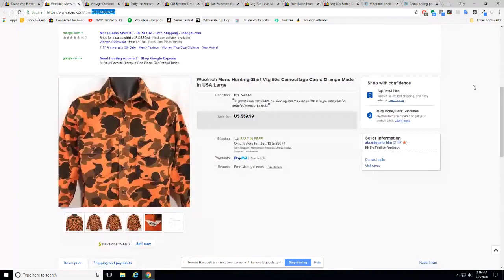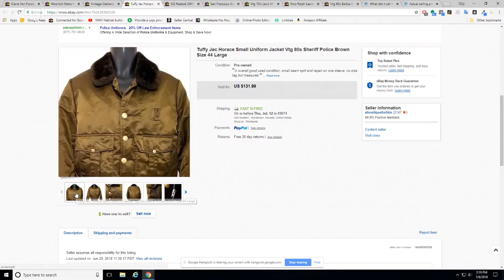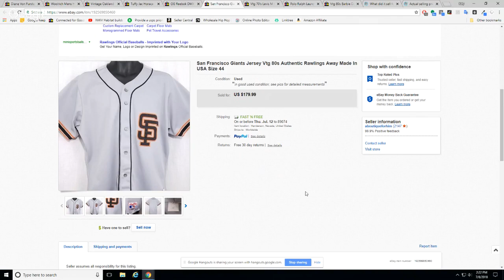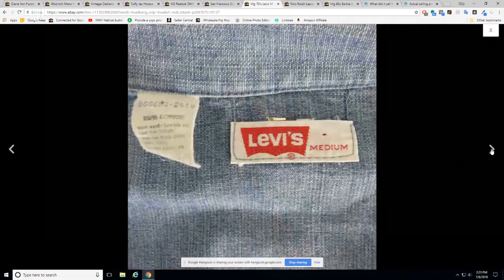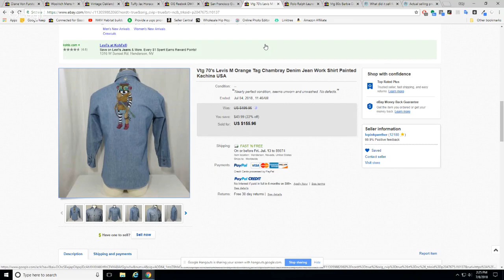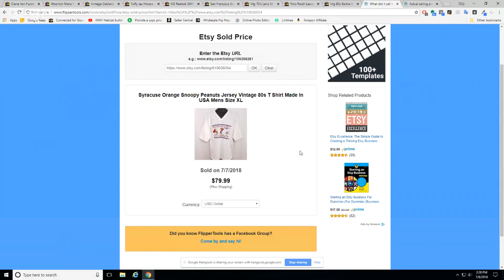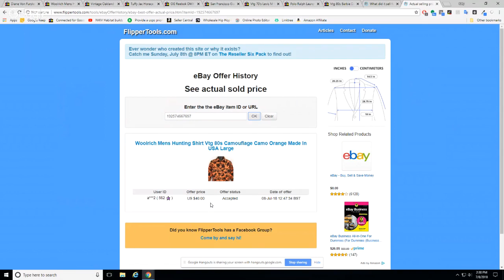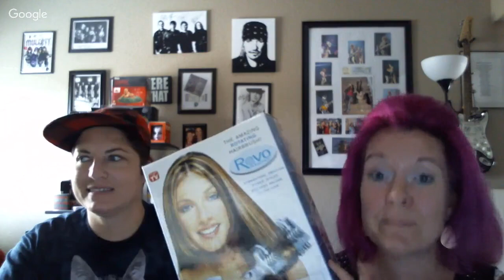Sunday Live Haul And eBay Solds Of The Week Ep 16 With LV Pink Panther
We share highlights of what we sold this last week as well as new scores that we picked up to list on eBay and Etsy!

If you're active on Facebook, I co-lead the BOSS group with founder and eBay extraordinaire Theresa Cox! We focus more on the business and numbers side of things, we're not even scared to talk taxes. If you're looking for a positive and motivational reseller community, this is a new but growing group for you:

LV Pink Panther eBay store:

My eBay store, A Boutique For Him: